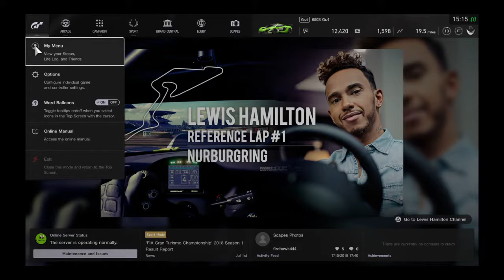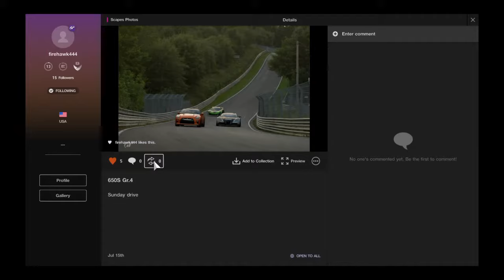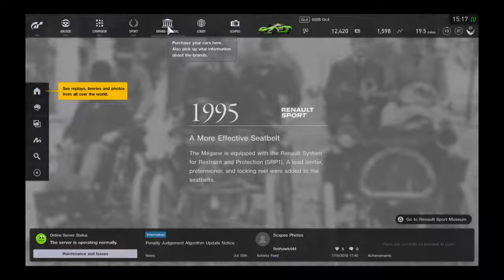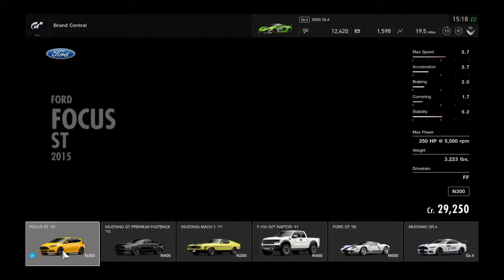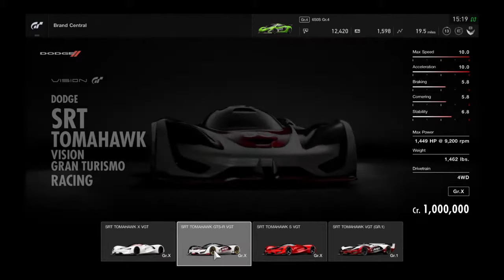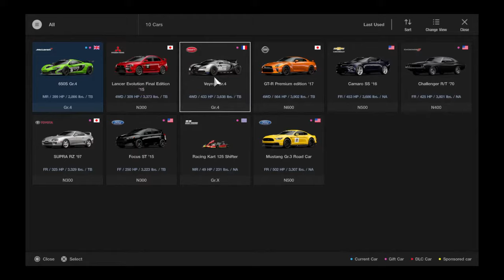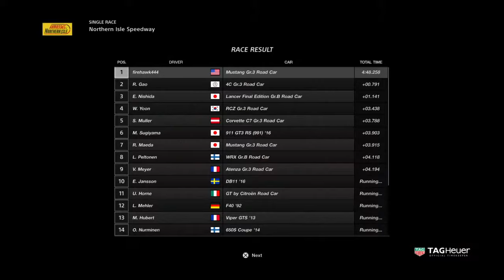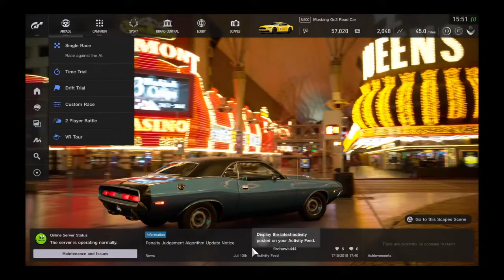Gran Turismo®SPORT Grind to complete workout